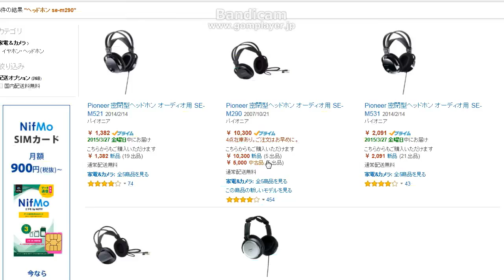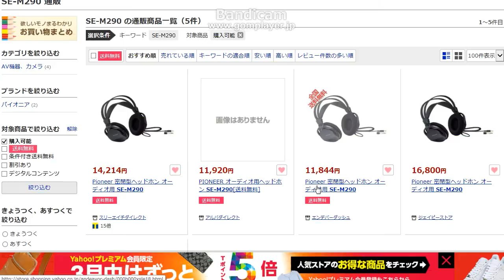Pioneer SE M290 密閉型ヘッドホン オーディオ用 SE M290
長時間使って疲れないヘッドホンを探していたのですが・・・・

カメラ　　 ：ロジクール　C920
マイク　　 ：RODE NT1-A
スタンド　 :RODE PSA1 Studio Arm
編集ソフト　：Adobe Premiere Pro
O/I ：Roland OCTA-CAPTURE